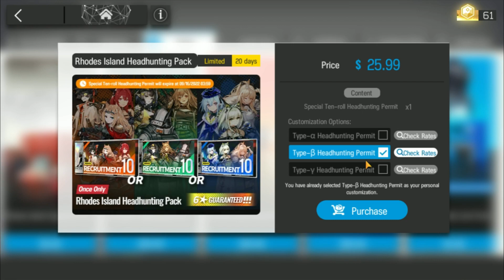26 DOLLARS FOR...?? Arknights Rhodes Island Headhunting Pack opening: What could be inside?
Yes I been playing arknights for a bit now...Did you buy the pack? I'm curious if you did let me know what you got

Thank you so much for watchin I hope you all enjoyed!

Support Project Skylate!